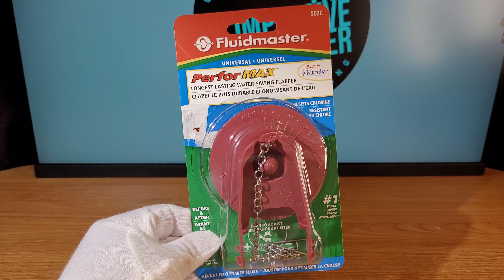Fluidmaster PerforMAX Flapper Water Leak Fix and Repair - Prevent Huge Water Bills and Save Money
Fluidmaster PerforMAX is a highly acclaimed toilet tank fill valve and flapper system that combines water-saving efficiency with superior performance. Engineered for ease of installation and universal compatibility, it offers a reliable solution for optimizing your toilet's functionality. The adjustable fill valve delivers a swift and powerful refill, minimizing water wastage and reducing your utility bills. Complementing it is the durable PerforMAX flapper, which ensures a tight seal to prevent leaks and water loss. With its emphasis on water efficiency, enhanced performance, and long-lasting reliability, Fluidmaster PerforMAX is a trusted choice for homeowners and plumbers seeking a top-notch toilet system upgrade.